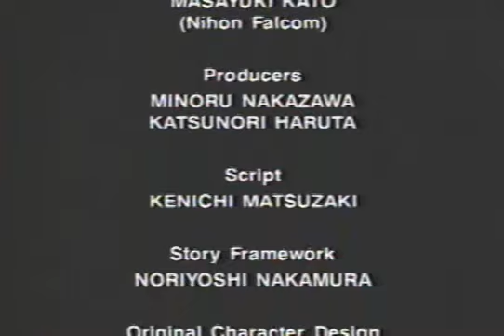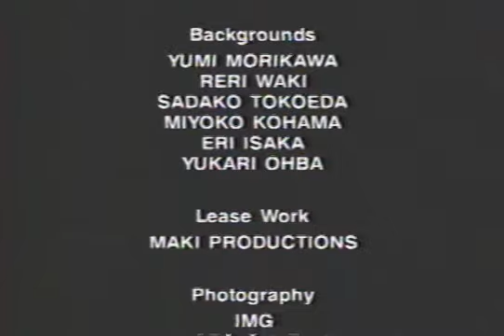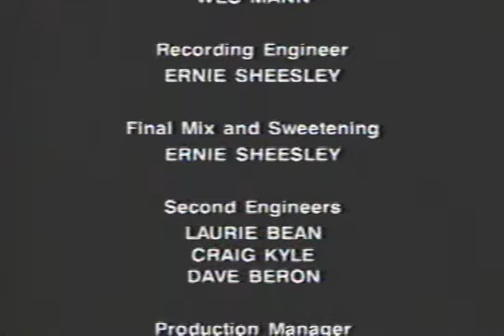Dragon Slayer A Lenda de um Heroi (Dublado)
Anime clássico do Brasil e do U.S Mangá da Manchete.